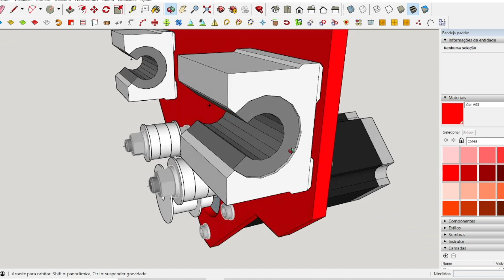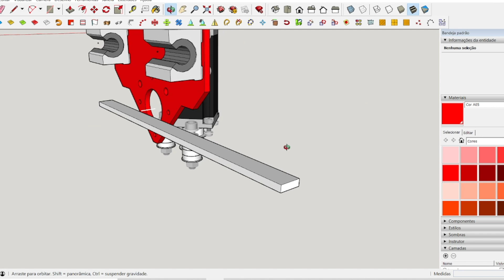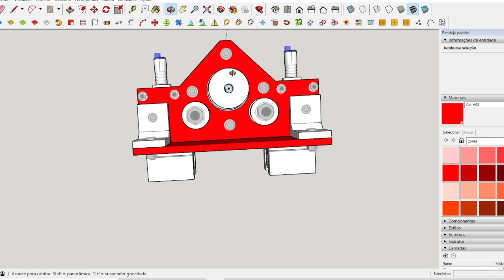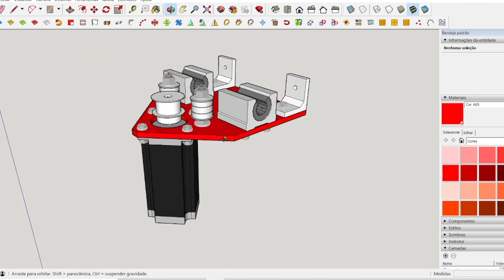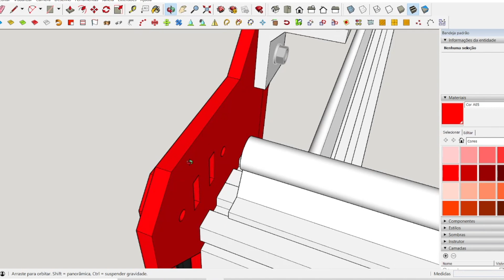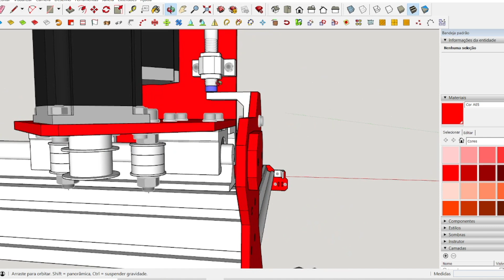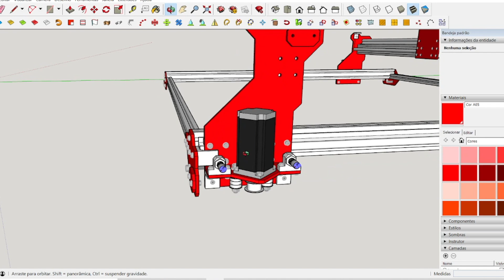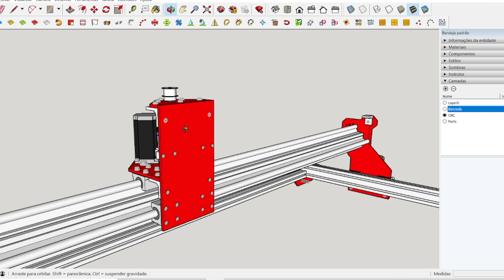CNC Plasma Projeto Completo #5 / Plasma cutting - EIXOS X e Y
Nesse vídeo vamos começar a desenhar os componentes da nossa CNC de Corte a Plasma.
Vamos desenhar os eixos X e Y

Seja Bem-vindo ao canal Atividade Maker. Somos apaixonados pelo estilo "faça você mesmo" (DIY – Do It Yourself). Ensinamos a projetar e montar CNC Routers, Corte a Plasma, Gravadora Laser, Impressoras 3D, Projetos de Robótica e Arduino em geral.